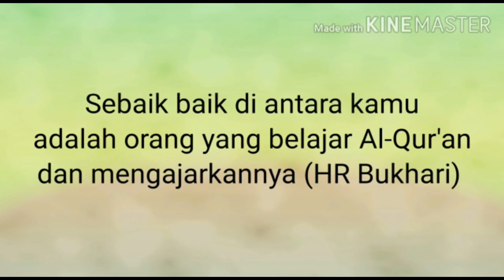Surat Al Muthaffifiin - Al Qur'an | Tahfidz Qur'an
Surah Al-Tatfif adalah surah ke-83 dalam al-Qur'an. Surah ini tergolong surah Makkiyah, terdiri atas 36 ayat. Dinamakan Al Muthaffifiin yang berarti Orang-orang yang curang di ambil dari kata Al Muthaffifiin yang terdapat pada ayat pertama surat ini.

Belajar menghafal? Ingin belajar menghafal Al Quran dengan ahlinya? Bagaimana belajar membaca dan menghafal Al Quran dengan metode ummi? Yuk simak videonya dengan Ustadzah Lilis Suryani, S.Pd